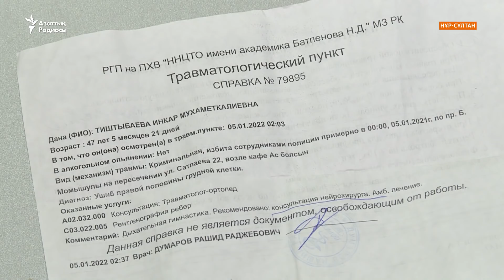"Кеудемнен ұстап, бар күшімен лақтырып жіберді". Бейбіт митингіде зәбір көрген белсенді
Астанада бейбіт митингі кезінде арнайы жасақтан таяқ жеген белсенді екі апта төсек тартып жатыр. Іңкәр Тыныштыбаеваның айтуынша, жаппай наразылықта ол кеуде тұсынан ауыр соққы алған. Дәрігерлер қабырғасы майысқаннан өкпеге зақым келген депті.